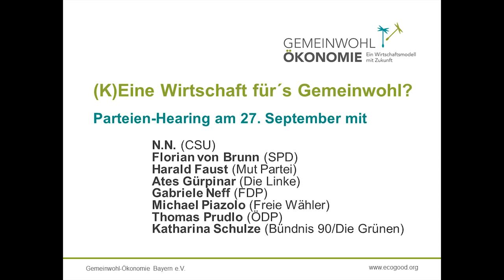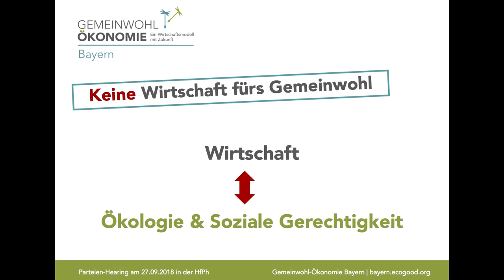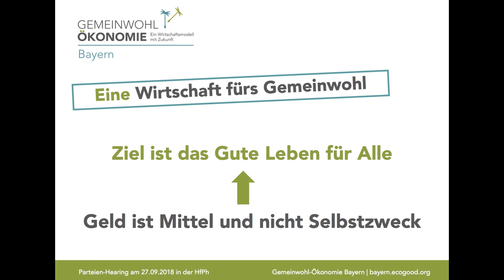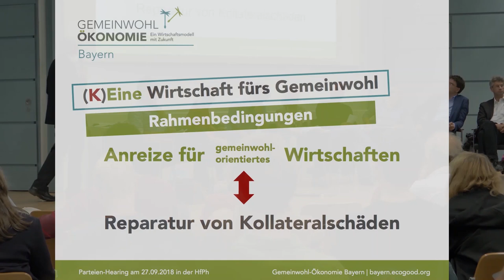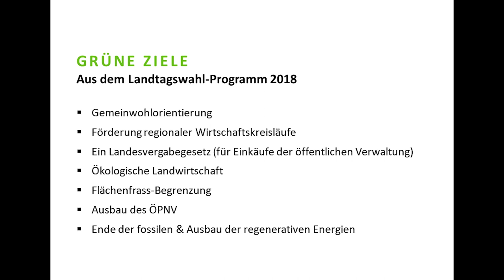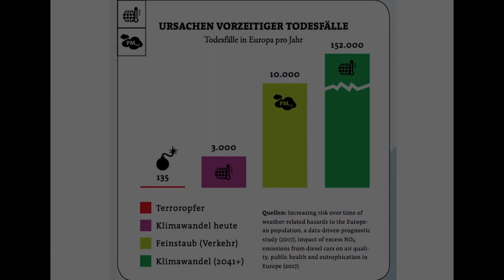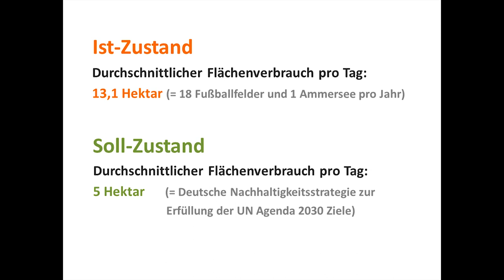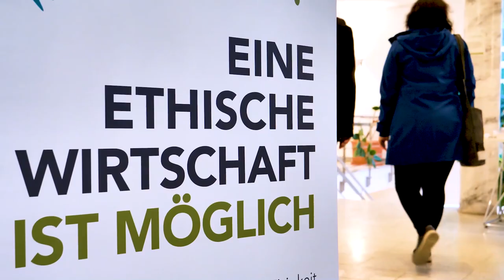(K)Eine Wirtschaft fürs Gemeinwohl? - Antworten aus der Politik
Anlässlich der bayerischen Landtagswahl hat die Gemeinwohl-Ökonomie Bayern am 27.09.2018 Parteienvertreter*innen zu einem Hearing in die Hochschule für Philosophie München eingeladen.

Gäste:
- Florian von Brunn, SPD
- Harald Faust, Mut Partei
- Ates Gürpinar, Die Linke
- Gabriele Neff, FDP
- Michael Piazolo, Freie Wähler
- Thomas Prudlo, ÖDP
- Katharina Schulze, Bündnis 90/Die Grünen

Moderation:
Renate Börger

Inhalt:
1. Frage an das Publikum: Was ist für Sie Gemeinwohl in der Wirtschaft?: 4:20 min
2. Kurzinfo zur Gemeinwohl-Ökonomie: 5:08 min
3. Interview mit Florian von Brunn (SPD): 10:57 min
4. Interview mit Gabriele Neff (FDP): 18:46 min
5. Interview mit Ates Gürpinar (Die Linke): 27:01 min
6. Interview mit Katharina Schulze (Bündnis 90/Die Grünen): 36:05 min
7. Fragen an CSU, die leider keine,n Vertreter*in geschickt hat: 43:31
8. Interview mit Harald Faust (Mut Partei): 48:25 min
9. Interview mit Michael Piazolo (Freie Wähler): 56:57 min
10. Interview mit Thomas Prudlo (ÖDP): 1:05:07 min
12. Fragen aus dem Publikum und Antworten der Politiker*innen ab 1:13:50 min